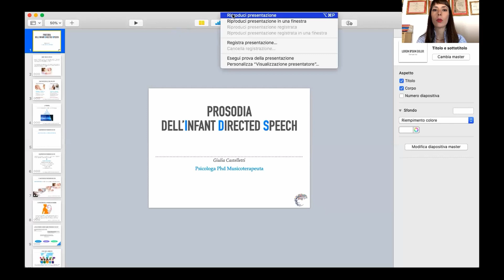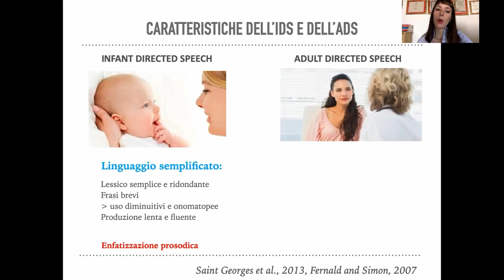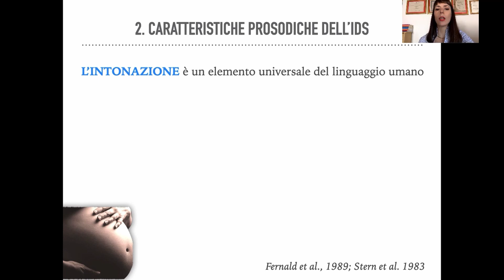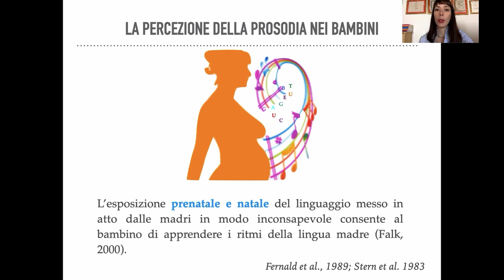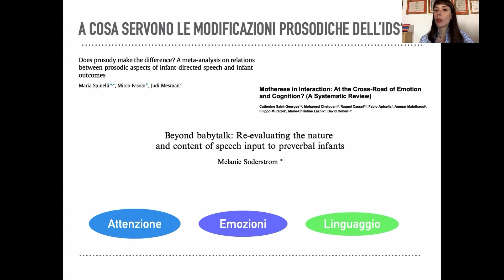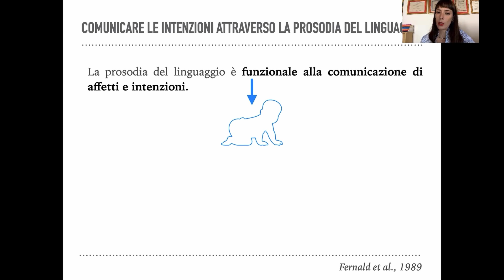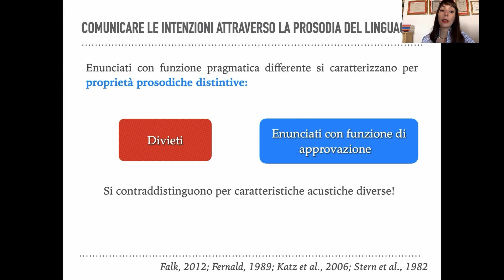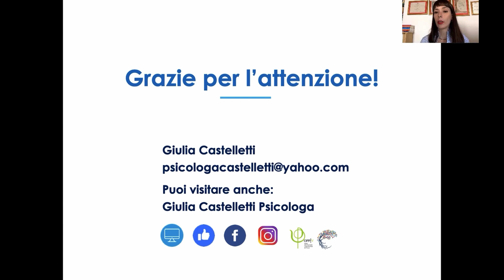Cultura in Pillole: La Prosodia [Ruolo primario della prosodia materna nell'Infant-directed Speech]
Nel secondo Webinar scopriremo con la Dott.ssa Giulia Castelletti Psicologa, il ruolo primario della Prosodia materna nell'Infant-directed Speech. Gli adulti, ed in particolare le mamme, utilizzano in modo spontaneo, uno speciale registro linguistico, l'infant-directed speech quando si rivolgono ai bambini piccoli, molto diverso da quello comunemente utilizzato in una conversazione tra adulti.

In the second Webinar we will discover with Dr. Giulia Castelletti Psychologist, the primary role of maternal Prosodia in Infant-directed Speech. Adults, and in particular mothers, spontaneously use a special linguistic register, the infant-directed speech when addressing small children, very different from that commonly used in a conversation between adults.

Ricordati di visitare il nostro sito per maggiori informazione e i nostri canali Social
FB: Mamo Educational Foundation ETS